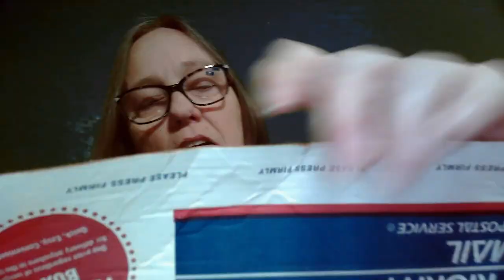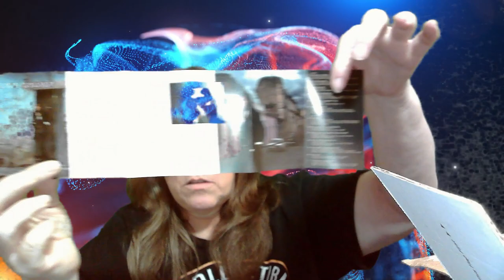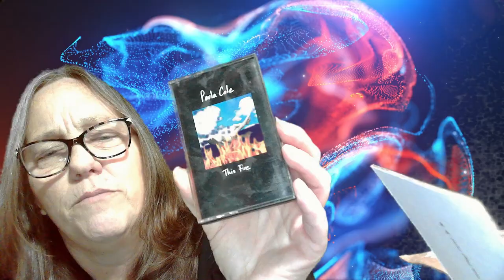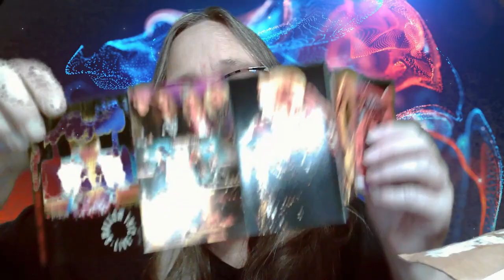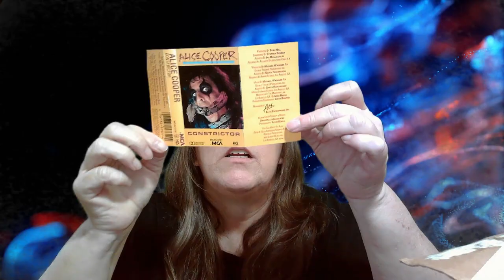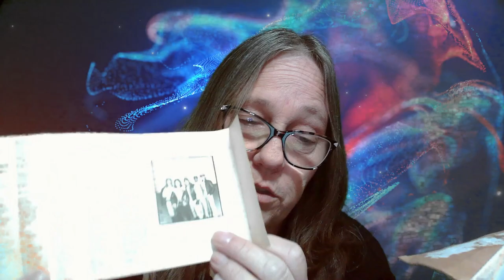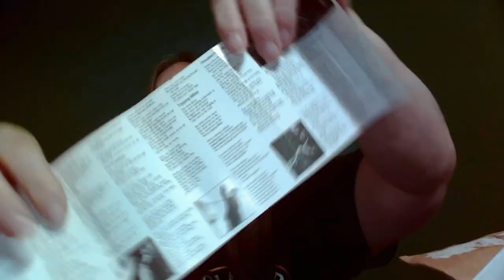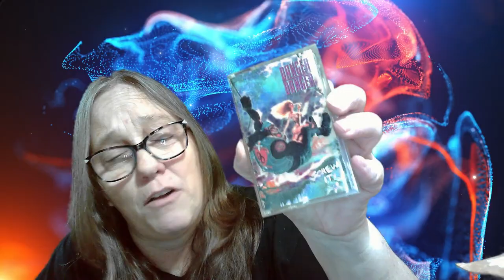MAMA J UNBOXES A BOX OF CASSETTE THAT HAS BEEN SEALED FOR OVER 15/20 YEARS LOTS OF 80s CASSETTES